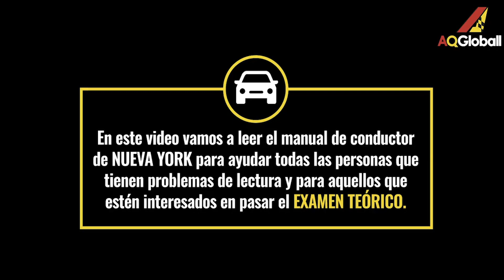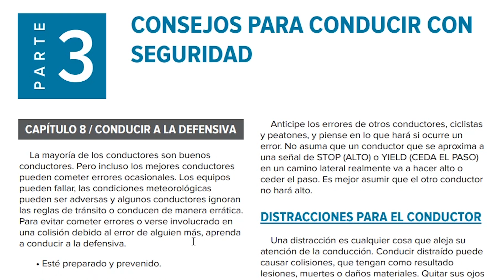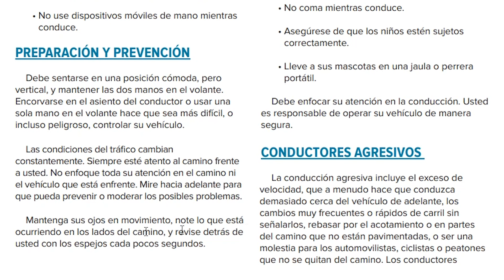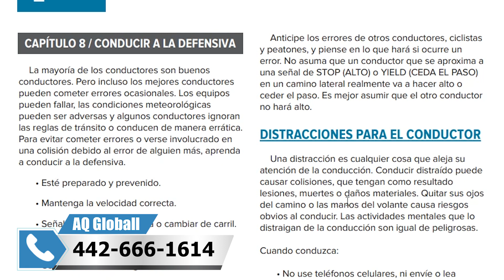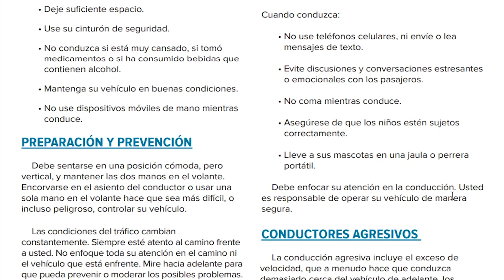Parte 40 - Video del manual de conductor de New York en español 2022